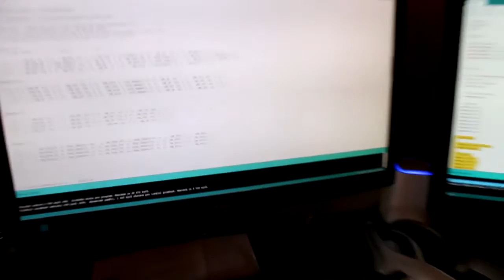Arduino projekt Armstrong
Arduino projekt Armstrong, jehož autorem je Jan Hons Šuškleb